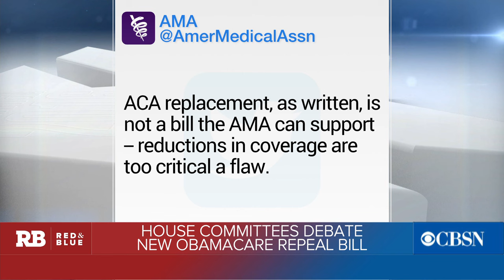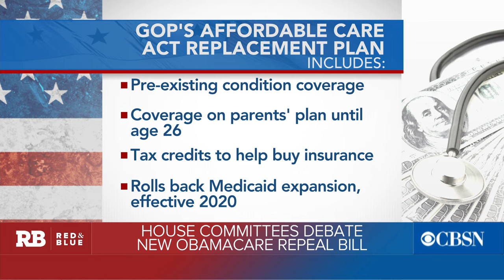Rep. Mike Kelly discusses future of Obamacare replacement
House committees have begun to mark up the new Obamacare replacement bill. Rep. Mike Kelly, member of the House Ways and Means Committee, joined CBSN to discuss the bill's future.